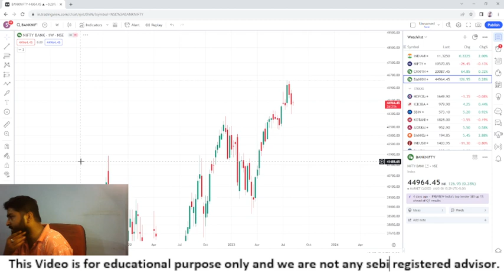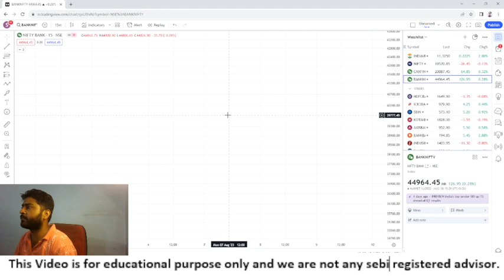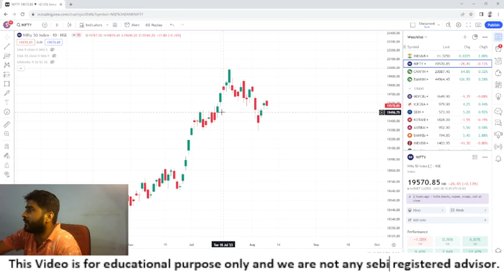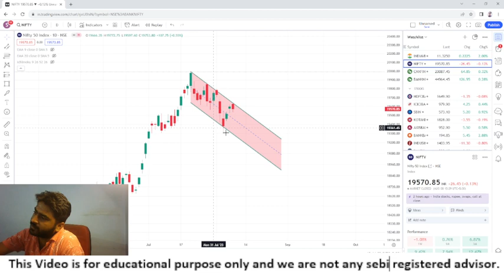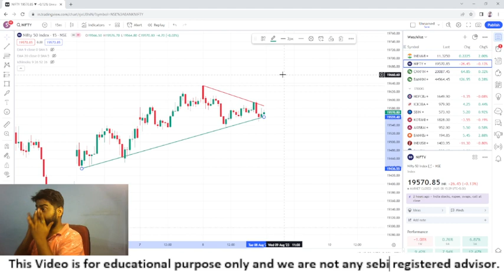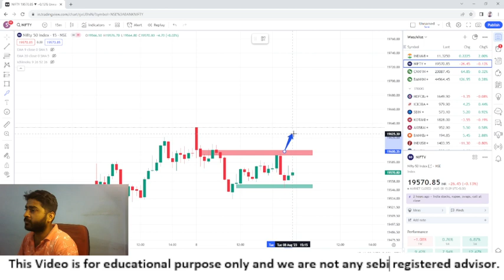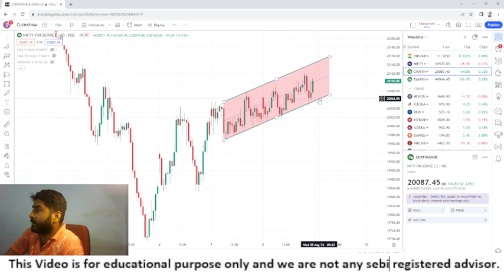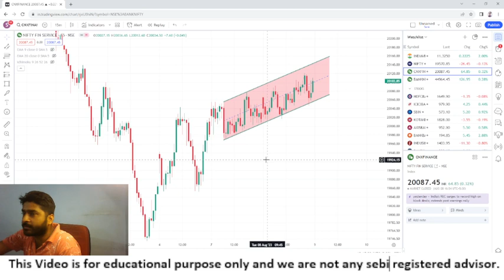Banknifty| Nifty and finnifty pre market analysis for tomorrow 09/08/2023 Wednesday 09th august 2023